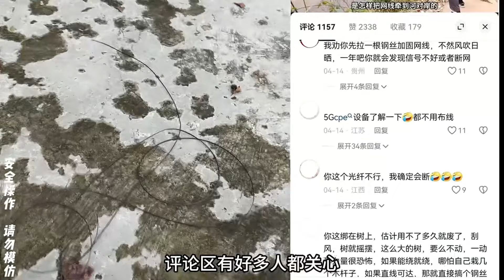Back to Rural Life 🌿🏡 Couple Transforms Bamboo House & Finishes Stunning Garden 🌸✨